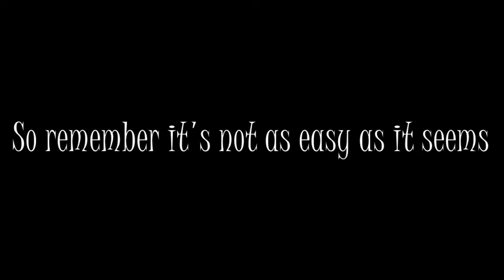Lipreading ASL project